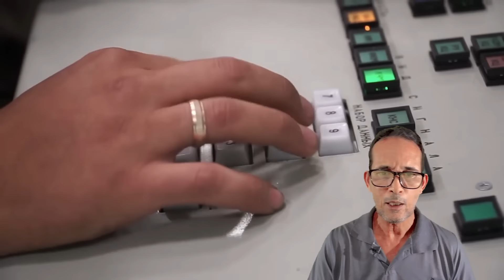2 mil soldados e dezenas de blindados BTR-82 russos saem de Nagorno-Karabakh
Chave pix:
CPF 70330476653